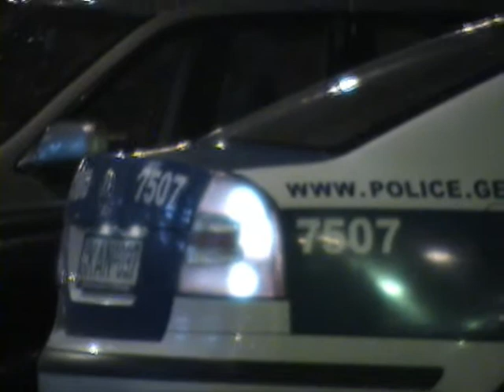2009.04.30 პროვოკაციები. უმიზეზოდ მოსული სახანძრო.Provocations. Fire that came for no reason. 23:54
პროვოკაციები. უმიზეზოდ მოსული სახანძრო. 23:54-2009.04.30
მშვიდობიანი საპროტესტო აქციები.მიხეილ სააკაშვილისა და "ერთიანი ნაციონალური მოძრაობის" მმართველობის მმართველობის პერიოდი. დოკუმენტური მატიანე.
Provocations. Fire that came for no reason. 23: 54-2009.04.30
Peaceful protests.The reign of Mikheil Saakashvili and the "United National Movement". Documentary Chronicle.